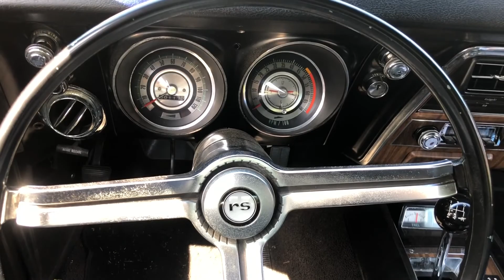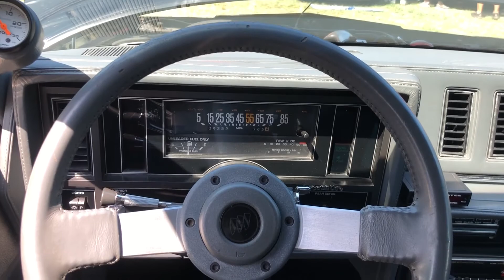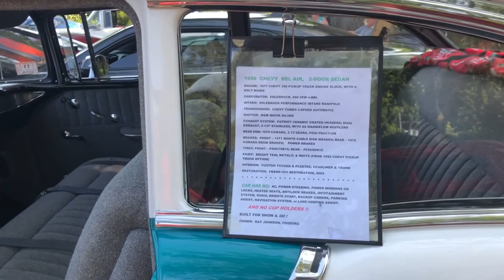American Car Day Summer 2022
Buick, Ford, Cadillac, Chevy, Dodge, Pontiac. American Car Day Larz Anderson Museum Lawn Event Summer 2022